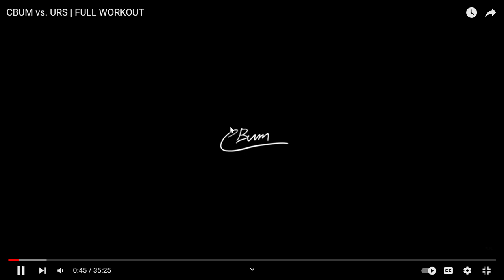trending entertainment viral shorts cbum cbummotivation gymmotivation gymlife gymworkout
Your Daily dose of Entertainment! Trending! & More!